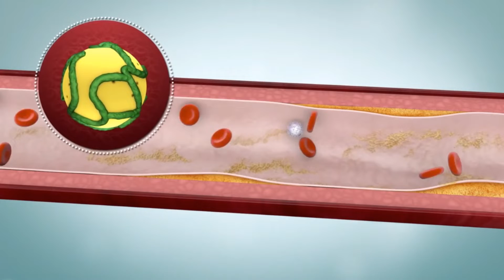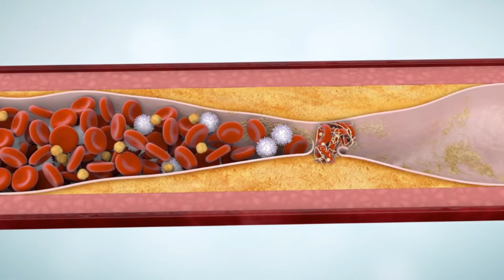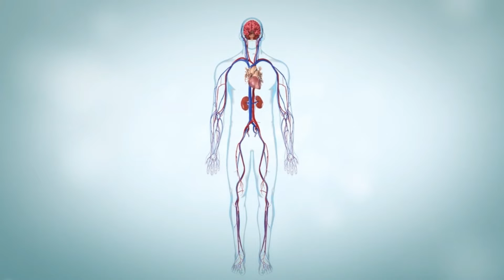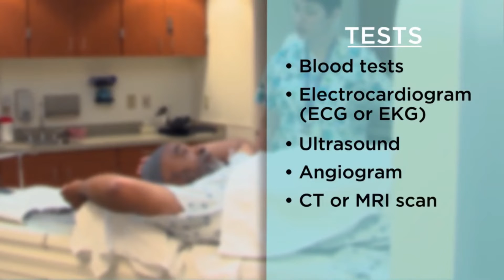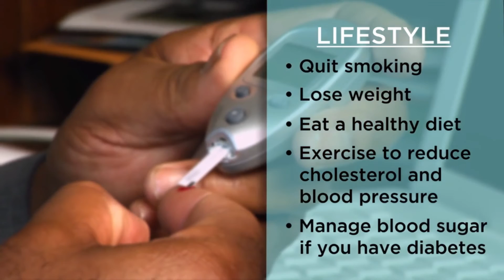Coronary Atherosclerosis (Arteriosclerotic Heart Disease): Medical animation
In this video, we'll discuss atherosclerosis, a disease that causes plaque to build up in the arteries. We'll explore the causes and symptoms of atherosclerosis, and discuss how to treat it.

If you're concerned about your coronary artery disease, be sure to watch this video! We'll discuss the symptoms and causes of atherosclerosis, and discuss the best ways to treat it. We'll also discuss the treatments available for coronary artery disease, and how to prevent it from happening in the first place.

TIMESTAMP-
0:00 Intro
0:35 how atherosclerosis or plaque form?
1:43 complications of atherosclerosis
2:10 causes of atherosclerosis and risk factors
2:50 symptoms of atherosclerosis
3:10 Diagnosis of atherosclerosis
3:39 Treatment options
If you're wondering what causes atherosclerosis and what symptoms to lookout for in coronary artery disease, then watch this video!

Atherosclerosis is a build-up of plaque on the walls of your arteries, which can lead to coronary artery disease (CAD). In this video, we'll discuss the causes of atherosclerosis and the symptoms to watch for in CAD. We'll also give you information on how to treat atherosclerosis and get your heart healthy. So be sure to watch this video to learn more about atherosclerosis and coronary artery disease!

Our channel is about medical educational videos and online medical courses. We cover lots of cool stuff, such as emergency medicine, ECG, cardiology, and clinical medicine, various other disorders and disorders of anatomy and physiology, along with cardiology and medicine (field of study).